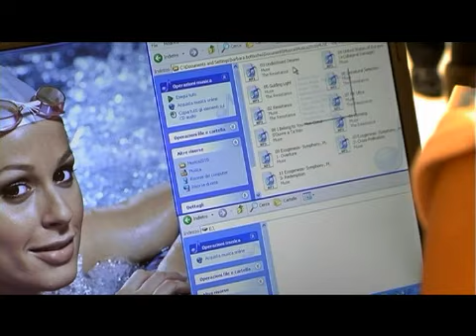Come funziona SwimSonic? by Nilox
SwimSonic: Clicca e scopri come funziona SwimSonic: l'MP3 che porta la musica in acqua!